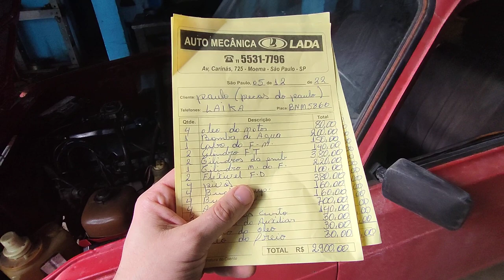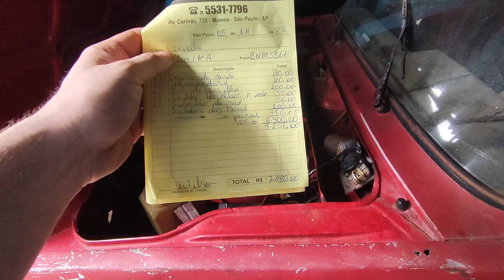LADA LAIKA 02 FINALIZADO SERVIÇO DE MECÂNICA - CARRO PRONTO PARA FAZER FUNILARIA E ACABAMENTOS